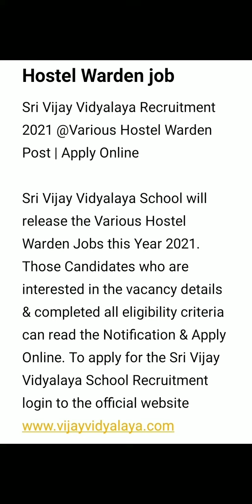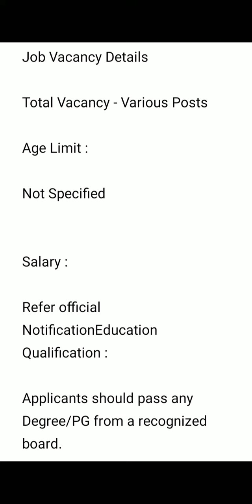Sri Vijay Vidyalaya Recruitment 2021 @Various Hostel Warden Post | Apply Online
Download Sri Vijay Vidyalaya Recruitment 2021 @Various Hostel Warden Post | Apply Online official Notification 2021 and Online Apply